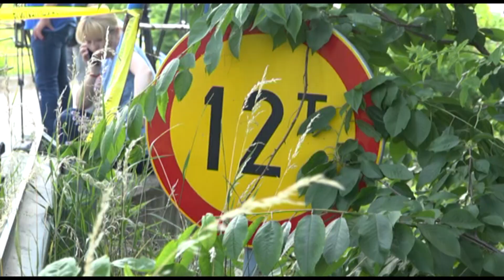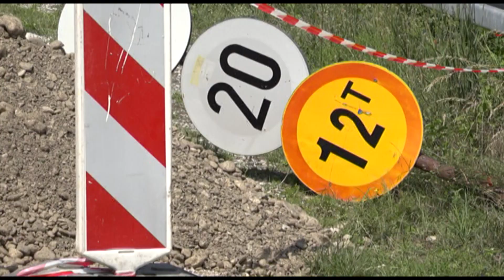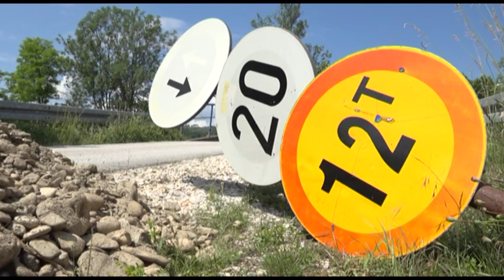TV Telemark - MINISTAR MOMIROVIĆ OBIŠAO URUŠEN MOST U MIOKOVCIMA 13 06 2022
Dan nakon poplava koje su pogodile Čačak meštani u selima kroz koja su protutnjale reke Kamenica i Čemrnica sabiraju štetu. Nezaustvaljiva vodena bujica nanela je štetu na preko osam  kilometara nekategorisanih puteva na teritoriji grada Čačka. Reka Čemernica urušila je most koji spaja Miokovce i Gornju Gorevnicu. Tokom današnjeg obilaska u prisustvu ministra građevinarstva, saobraćaja i infrastrukture Tomislava Momirovića, gradonačelnik Milun  Todorović je istakao da će most da bude saniran za najviše 45 dana a procenjena šteta je 20 miliona dinara.